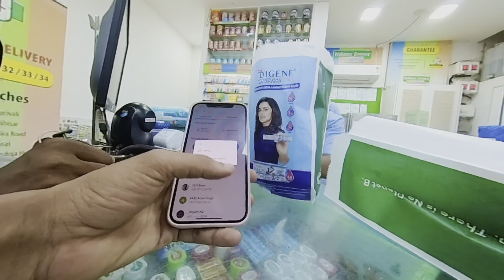Way to home part 1 | Bachcho ne aaj kharcha kara diya | Akhil Singh Vlogs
I hope apko ye video pasand aayi hogi, video kaisi lagi comment karke zoor btana.

Vlogging Gear -
1. Insta360 ONE X2
2. DIGITEK Mini Tripod
3. Apple iPhone 12